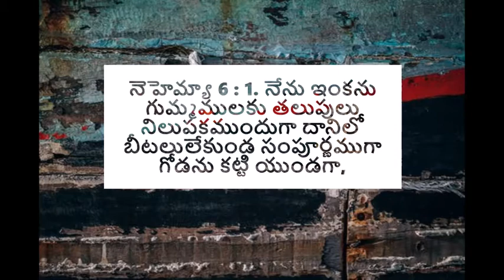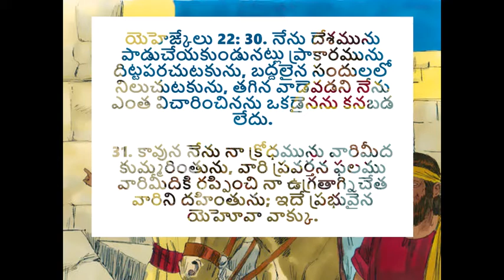బీటలులేకుండ సంపూర్ణముగా - అనుదిన మన్నా by Pastor Aseervadam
Being prayerful is half battle won. Reading the Word of God is equally important to understand what he has in store for you. When we give importance to both, God fulfills his vision with us. Are you ready to learn from the book of Nehemiah? Tune in to this Sunday Sermon by Pastor Aseervadam.